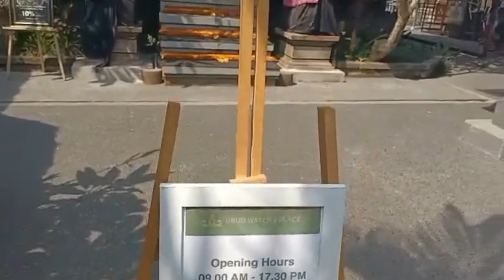サラスワティ寺院・蓮池の見学方法が変わったようです！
蓮池開場時間：午前9時から午後5時30分
蓮池入場料：Rp35,000-（貸し正装含む）
サラスワティ寺院内には、入場できません。
（撮影：2023年11月1日・スマートフォン+アクションカメラ）